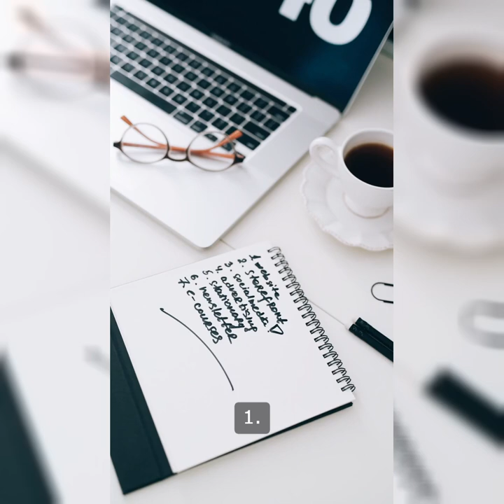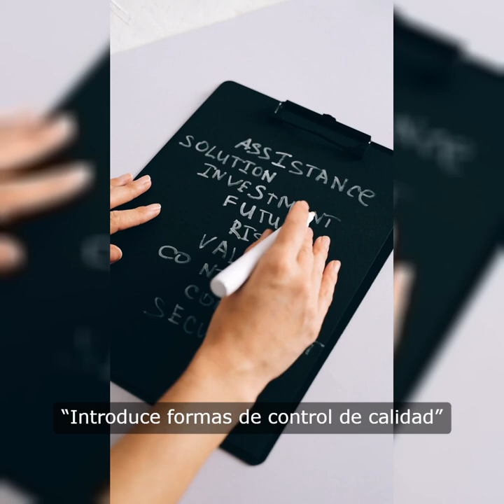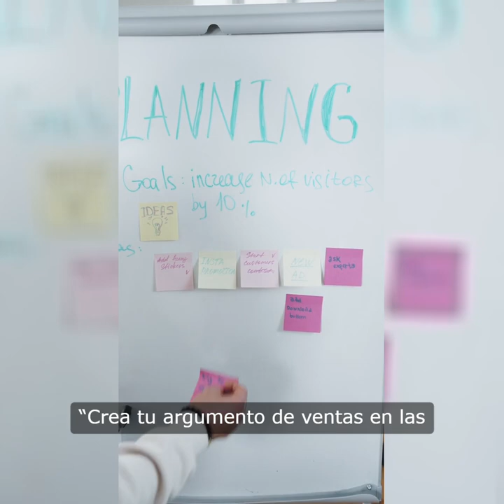Trabajas en solitario ofreces servicios de marketing, asesoría, desarrollas aplicaciones +376360387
Trabajas en solitario con una empresa que ofrece servicios de marketing, asesoría fiscal o laboral, desarrollas aplicaciones desde casa o eres cualquier otro profesional de los que hay cada día más. Estás en el mercado compitiendo con grandes empresas y necesitas mejorar tu gestión, llegar a más clientes, diversificar, crear un equipo o acceder a mercados internacionales y todo eso con los mínimos recursos.
¿Se puede? Por supuesto que sí. De entrada, quédate con una primera idea: aunque figures como único socio, no tienes por qué hacer el camino solo, con colaboradores freelancers y acuerdos con otras empresas puedes ser más competitivo con la mínima estructura posible.
1. “Antes de hacer tu plan de negocio, analiza bien si realmente tienes mercado”
2. “Siempre que puedas, apuesta por mercados B2B”
3. “Analiza bien quién es tu verdadera competencia”
4. “No arriesgues todo tu capital en el proyecto”
5. “Ármate de paciencia durante el primer año”
6. “Debes estar dispuesto a reciclarte continuamente”
7. “Prepárate para las adversidades del camino”
8. “Busca socios que te complementen”
9. “Créate un equipo de trabajo muy flexible”
10. “Elige solo a personas en las que puedas delegar”
11. “Subcontrata solo una pequeña parte del proceso”
12. “Define bien quién asume la responsabilidad frente a los clientes”
13. “Introduce formas de control de calidad”
14. “Diseña un modelo que evite que tus colaboradores se queden con tus clientes”
15. “Es fundamental que sepas buscar también buenos proveedores”
16. “Negocia bien tus precios con los proveedores”
17. “¿Puedes prescindir de un almacén y del stock?”
18. “Si estás online, reserva siempre una parte para invertir en marketing”
19. “Planifica bien tus campañas de comunicación”
20. “Diseña tus campañas internacionales”
21. “Analiza bien cuál es tu mejor escaparate”
22. “No seas ni demasiado caro ni excesivamente barato”
23. “Si trabajas con poco margen, crea líneas más rentables”
24. “Diseña una empresa desde el principio con perfil internacional”
25. “Detecta potenciales clientes a través de la prensa”
26. “Busca oportunidades en pequeñas mejoras y nichos”
27. “Plantea una oferta lo más personalizada posible”
28. “Si un cliente no entiende tu producto, déjale marchar”
29. “Mantente siempre fiel a lo que quieres ser”
30. “Ten cuidado con los clientes que intentan sacar más por el mismo precio”
31. “Identifica bien tu empresa”
32. “Cuida bien lo que tu número de teléfono dice de ti”
33. “Trabaja bien tu reputación online y offline”
34. “Debes dar más importancia a tu blog que a las redes”
35. “Ofrece contenidos y consejos útiles”
36. “Diseña bien tu oferta para aumentar las ventas”
37. “Personaliza la dirección de tu web con un dominio propio”
38. “Siempre debes ofrecer un valor añadido”
39. “Busca formas de llegar a colectivos concretos”
40. “Crea tu argumento de ventas en las ventajas que obtiene el cliente”
41. “Diseña tu estrategia comercial en base a quién toma la decisión de compra”
42. “Si eres caro, ofrece resultados concretos”